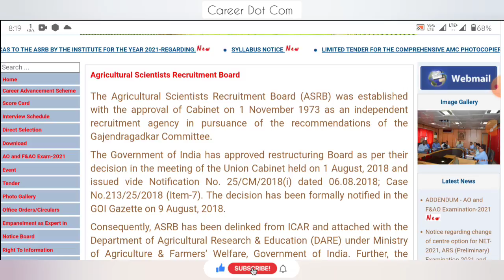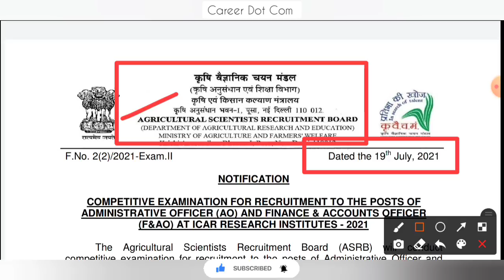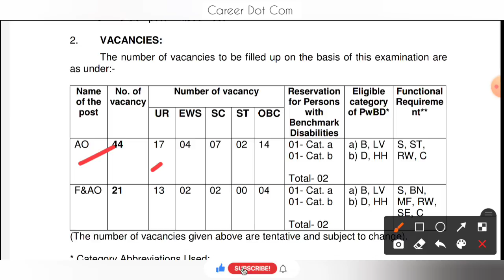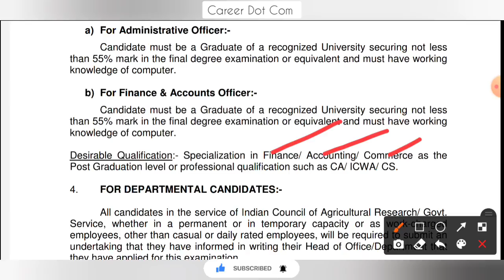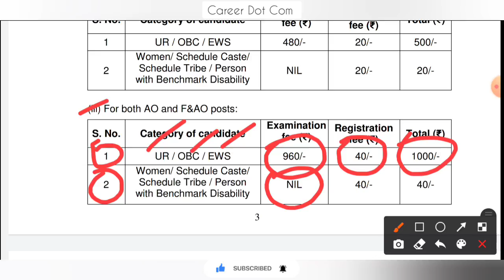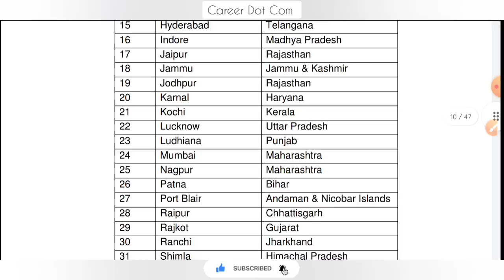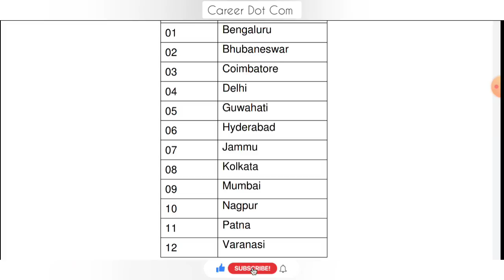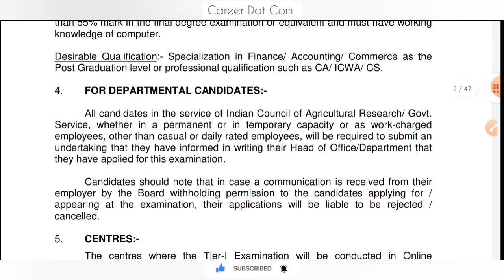কৃষি দপ্তরে কর্মী নিয়োগ | Agricultural Department Recruitment 2021 | রাজ্যে কৃষি দপ্তরে নিয়োগ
WBP & KP পরীক্ষার ভালোরাজ্যে পোস্ট অফিসে নতুন কর্মী নিয়োগ বিজ্ঞপ্তি | West Bengal Post Office Recruitment 2021 |  বই সমুহ লিঙ্ক নিচে দেওয়া হয়েছে, দেখুন এবং পছন্দ হলে book করে দিন 👇👇👇